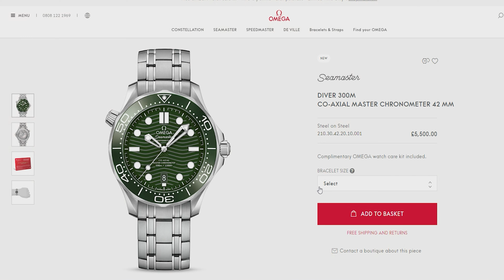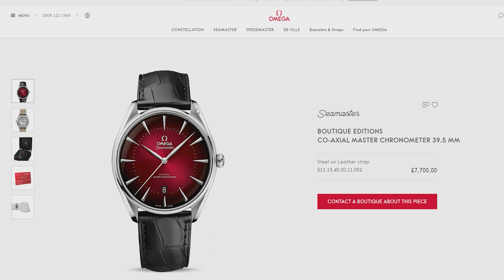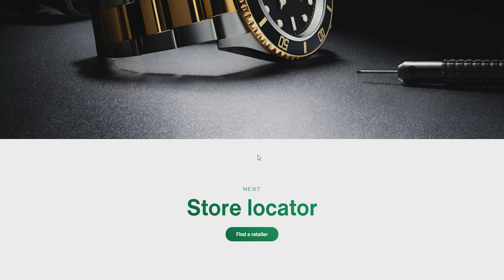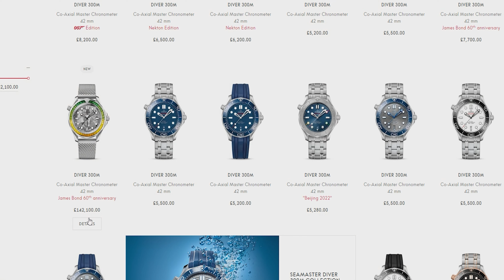Omega “wish lists” Turning Into Rolex? - Ripire's Reviews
Today im going to be talking about the possibility that some  omega watches are getting increasingly harder to get your hands on. This is after ive seen more boutique only watches and "wishlist" watches, similar to Rolex's "waitlist". Which raises the question... is omega becoming like Rolex?